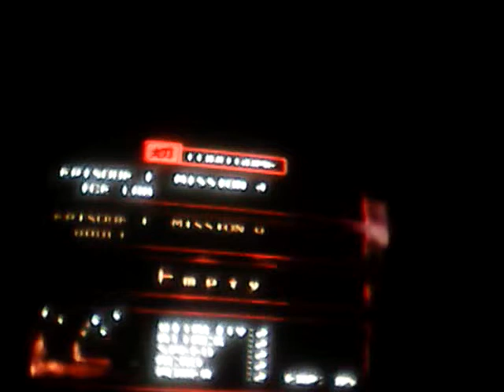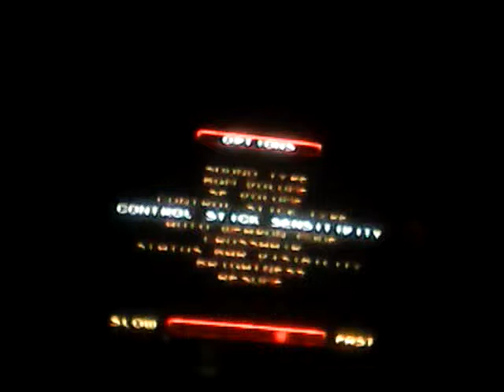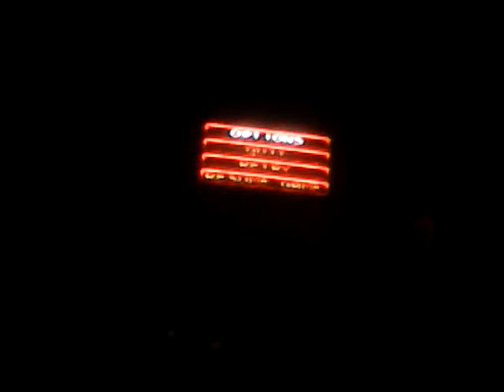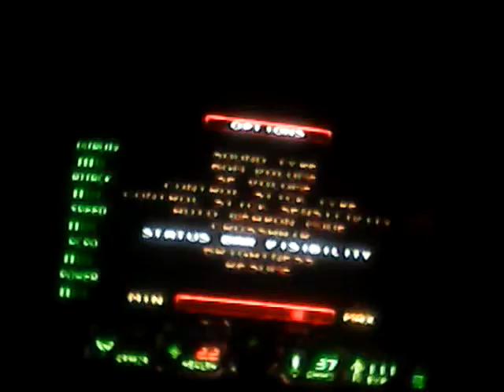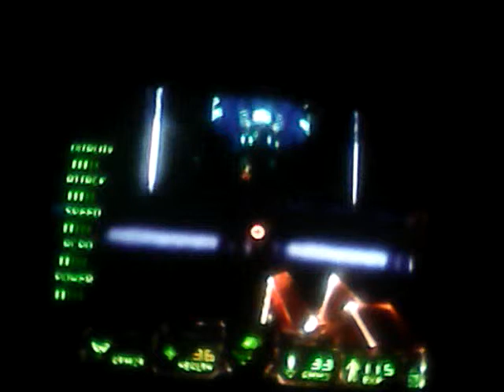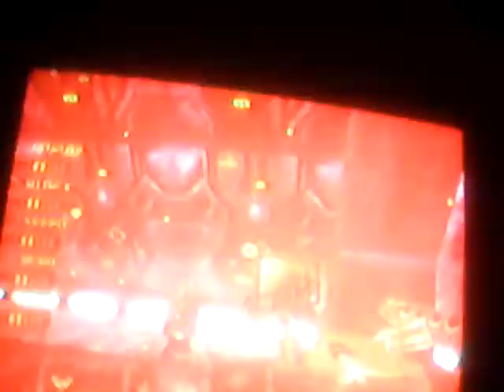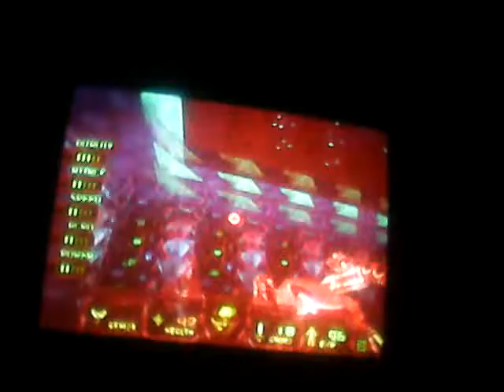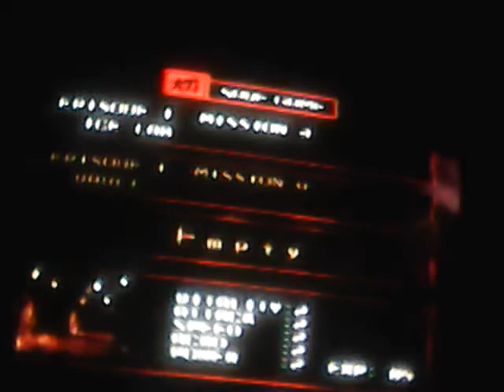Let's Play Daikatana Episode 4 : The Ice Lab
Episode 4 Of Let's Play Daikatana. In this episode, we are entering the ice lab.